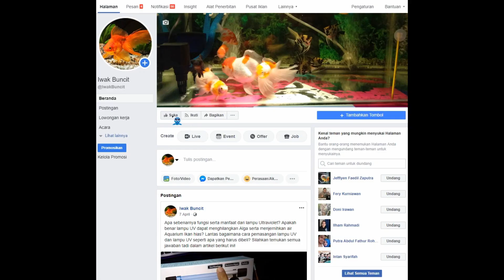Kondisi Aquarium Ikan Mas Koki Admin Setelah Mudik lebaran 10 Hari: Apa yang Harus Dilakukan? 😔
Inilah yang terjadi ketika aquarium ikan mas koki admin ditinggal selama 10 hari lebih dari Mudik Lebaran Idul Fitri. Aquarium penuh lumut sampai ke kaca depan dan samping. Belum lagi ada ikan yang sakit. Nah, jika kamu menemui kasus seperti ini bisa ikut saran dalam video berikut.

---=== PERALATAN PENDUKUNG ===---